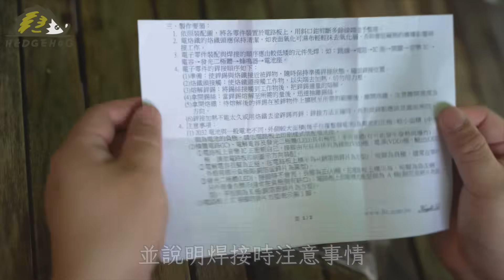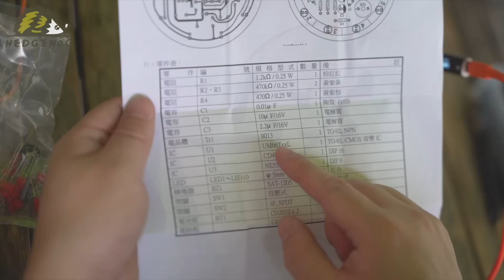在咖啡廳焊接電路板?! 這操作太療癒! ☕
這不是在實驗室，也不是在工作室，
而是在咖啡廳的露天座位上，
點一杯咖啡、一份薯條，我就開工了！

這集要帶大家看看，
**現代的電子創作，不再只是工程師的專利**
只要一個行動電源＋一把迷你數位恆溫烙鐵，
連在咖啡廳都能輕鬆焊接電路板！

是不是有一種「文青藝術家」風格的錯覺？
不！這是真的！

一起來體驗「焊接的文青新玩法」
看看這次完成的是什麼有趣的電路作品吧～

📍本次地點📍
🦔台北華山文創園區 咖啡廳

🛠️ 焊接內容🛠️
🦔市售電子 DIY 套件

更多電子創作、科技生活實驗，持續上線！